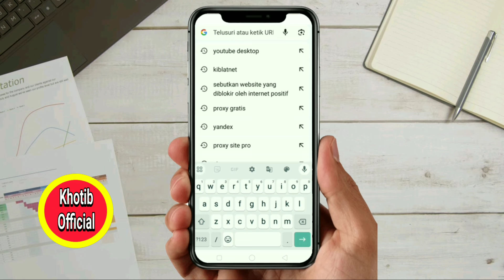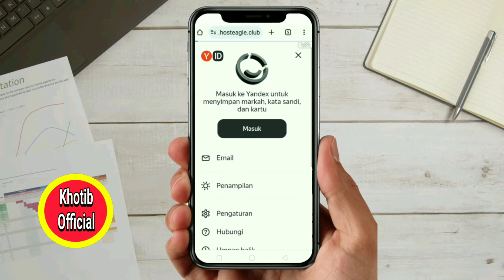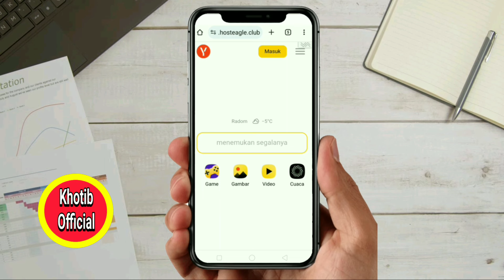Cara Baru Buka Yandex Google Chrome Auto Berhasil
yandex menjadi salah satu topik pembahasan yang populer dan banyak dicari sekarang.Dengan adanya teknologi smartphone dan internet, masyarakat saat ini telah mendapatkan kemudahan luar biasa dalam menonton berbagai video secara online.Di hp android yang dilengkapi dengan koneksi internet, cepat memungkinkan pengguna untuk mengakses beragam platform video.Segalanya dapat diakses secara cepat dan mudah, seperti youtube, Netflix, dan lainnya.Masyarakat tidak lagi terbatas pada menonton acara televisi atau film di layar tradisional, tetapi banyak pilihan.
Pada video ini saya berikan tutorial cara mudah untuk membuka yandex melalui browser google chrome android dan semoga berhasil.